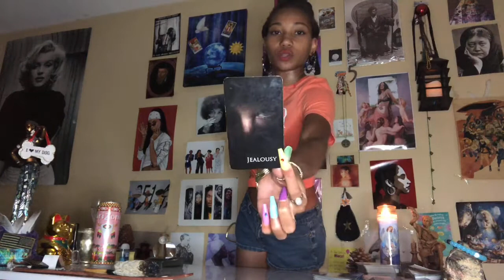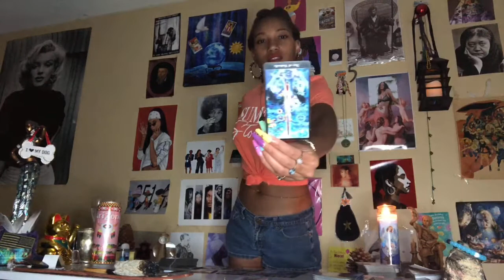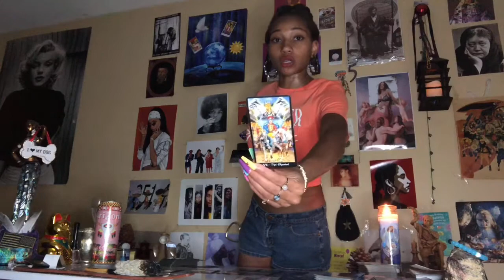CAPRICORN ♑️: The Reality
🦋 BOOKINGS & SERVICES I PROVIDE:

🐇 Welcome to SIKIKSYD. My name is Sydney, and I am a Astrologer/Occultist/Medium/Psychic/Seer/Shaman/Witch. I connect to ancestors, Holy Guardian Angels, and Spirit Guides of the Light. I am Clairvoyant, Clairaudient, Claircognizant, and Clairsentient. My first vision was when I was 3 years old, and cut all my hair off 3 hours before 9/11 happened. I do Fire/Mirror/Water Scrying, Telepathy, Alchemy, Seer Activation, Numerology, Esoteric/Occult Knowledge, Voodoo, “Archangel”/Crystals/Minerals/Reiki Healing, Body Language Reading, Mediumship, Runes, Ego Renewal, Anthropology, Macumba, Astral Projection/Lucid Dreaming, Past-Life Regression, Ifa, Tarot, Gypsy Cartomancy, Soul - Retrieval, Astragalomancy, Palmistry, Candle Magic, Prophecy, Kabbalah, Tea Reading, Charms, White Light Protection, Celtic/Kemetic/Loa/Greek/Tantric/Norse/Psycho - spiritual/Holistic Psychology/Theosophical Studies, Biorhythm, 13 - Sign Galactic/Hindu/Medical Astrology, Automatic Writing, Soul-Retrieval, Pow - Wow, Mythology, Colorology, Galactic Ancestry, Shamanism, Starseed Ancestry, Kundalini DNA Activation, Chakra Cleansing, and Sacred Geometry. I move between Earth, Heaven, & The Underworld. I study Alkaline Science, Alternative Medicine, Biology, and Medical Marijuana Healing. I enjoy painting, sketching, swimming, playing piano, trombone, and volleyball. I speak English, Ibibio, and Pidgin.